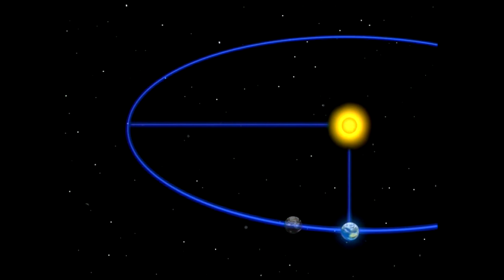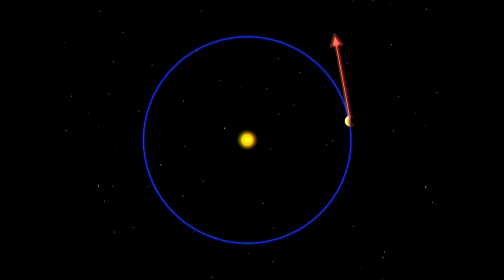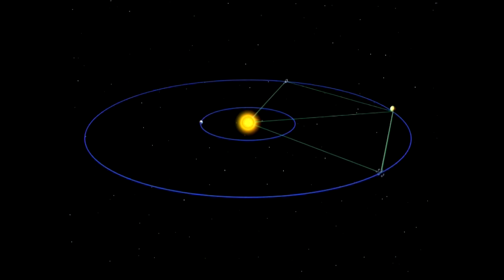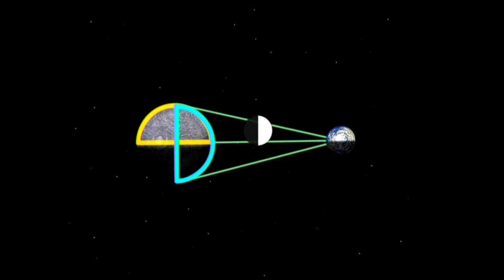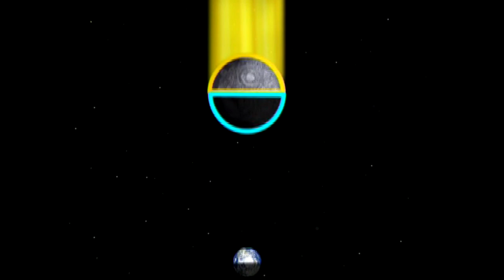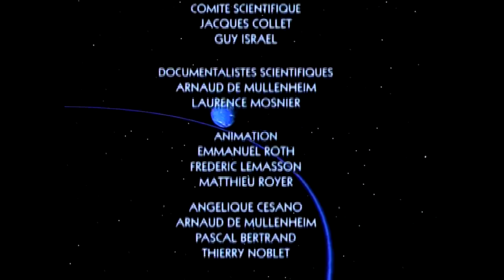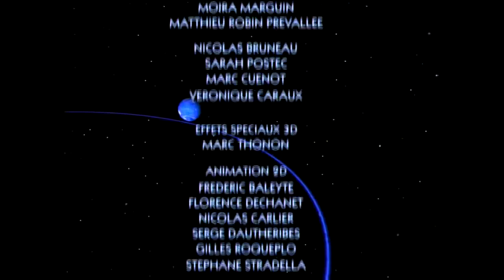Espaçonave Terra (Tous Sur Orbite) - Semana 49 HD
Esta série mostra em 52 episódios as relações entre a Terra, o Sol, os planetas e os acontecimentos do nosso universo.